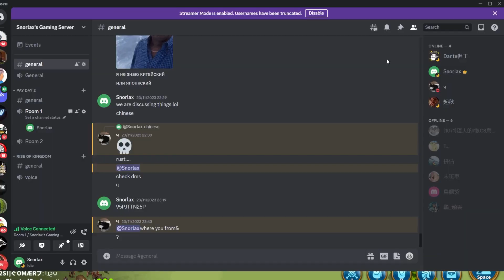First Ark in 2429 3 Man Ark